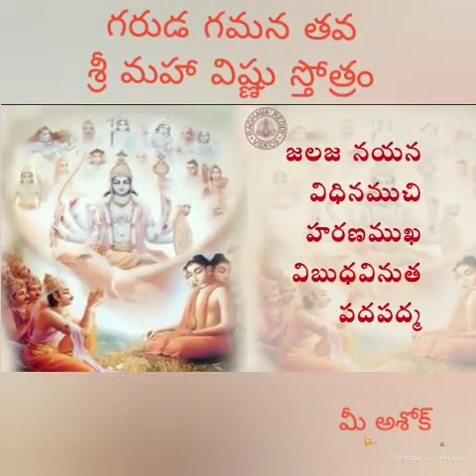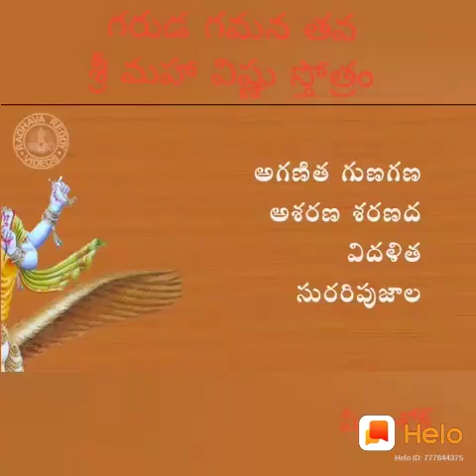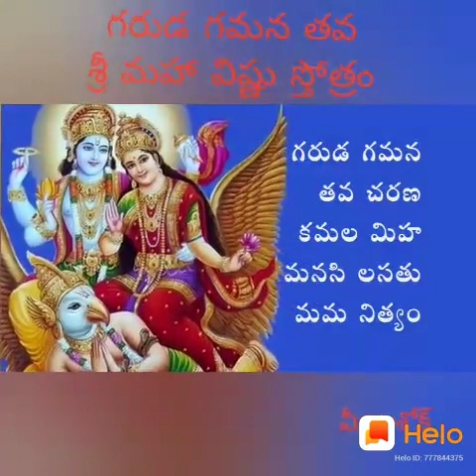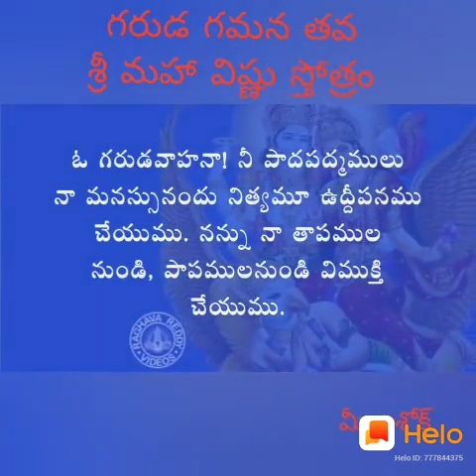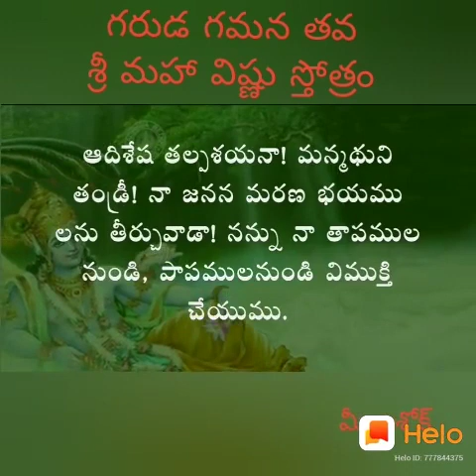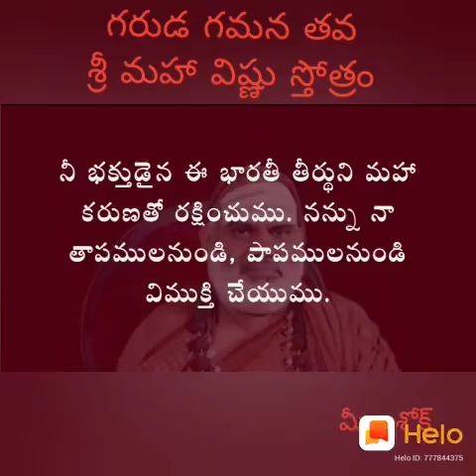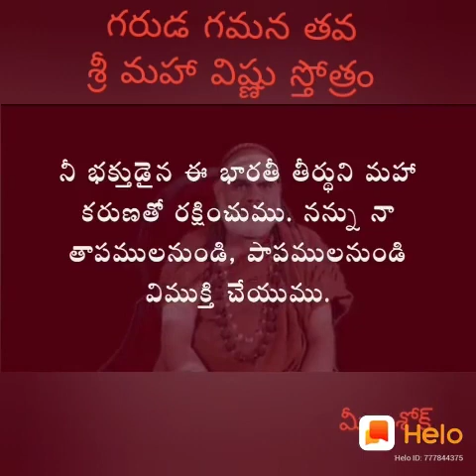Garuda gamana tava stotram with telugu lyrics &meaning